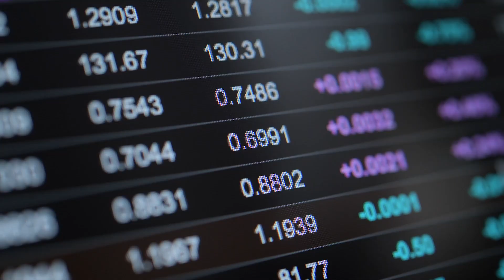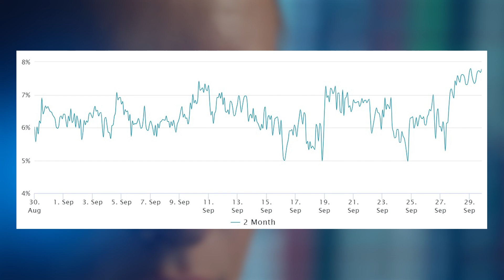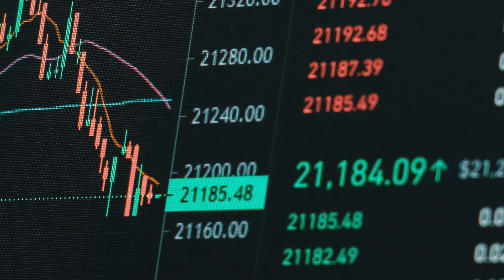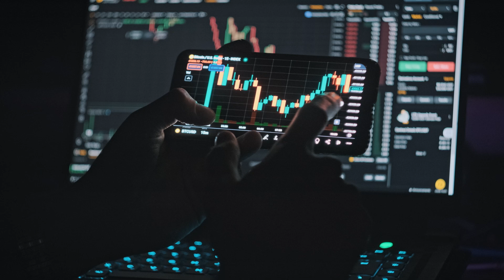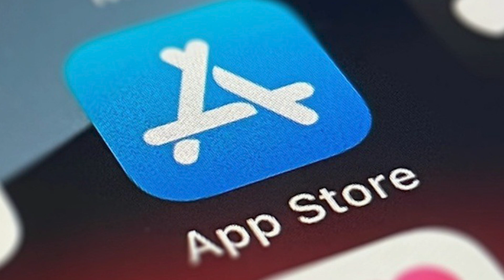Bitcoin's Bullish Week: 3 Warning Signs, Ancient Whale Returns, Scam App Bypasses Google